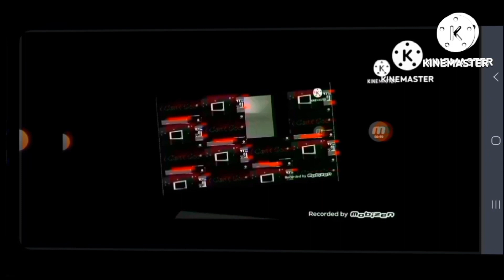x klasky csupo part 5